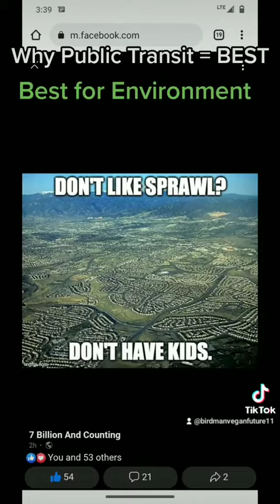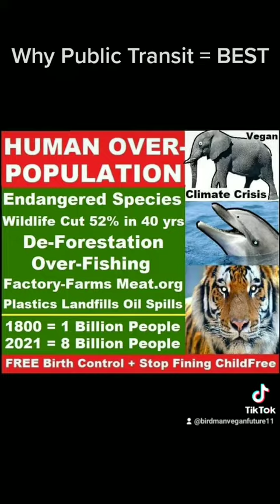CAR Free - PUBLIC Transportation SAVES - Subway Trains Bus Cities not Suburbans Harm Wildlife NYC